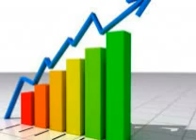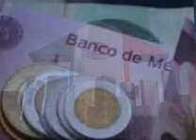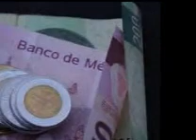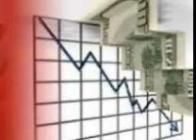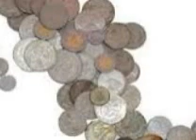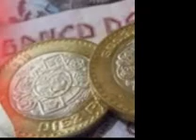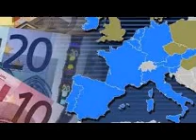Recorte al gasto es responsable de acuerdo a lo que estamos viviendo: Juan Musi